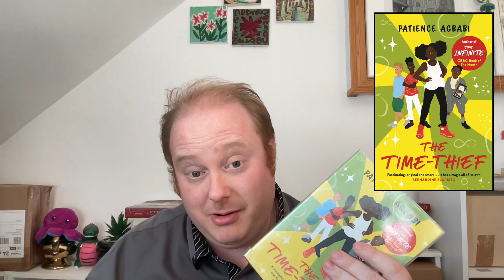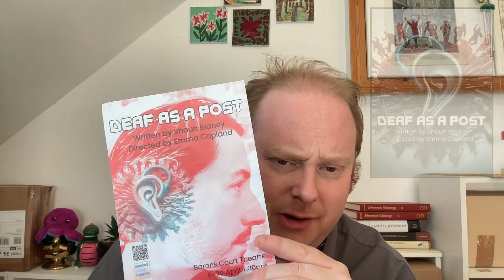Books and Plays April '24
I hang out with Samuel Johnson as usual, learn about water management, hang out with post-war single young women and change into a lot of plants.

(The original thumbnail said May because I'm an idiot... I kept it a while but then changed it because it bugged me to much.)

00:00 Pre-Ramble

Books
00:36 The Metamorphoses of Ovid by David R Slavitt
04:18 This is How You Lose the Time War by Amal El-Mohtar & Max Gladstone
06:46 Sketches of Some Booksellers of the Time of Doctor Johnson by E Marston
08:25 A Little Pilgrim Peeps at Parnassus by Olga Katzin
10:03 Johnsonian Gleanings X by Aleyn Lyell Reade
12:17 The Girls of Slender Means by Muriel Spark
15:09 The Oath-Takers by Naomi Mitchison
18:03 The Time-Thief by Patience Agbabi
23:34 A History of the Lichfield Conduit Lands Trust by Percy Laithwaite
26:17 The Crock of Gold, James Stephens

Theatre

29:48 Deaf as a Post
31:17 Agathe
33:05 The Fairy Queen

34:38 Post-Ramble